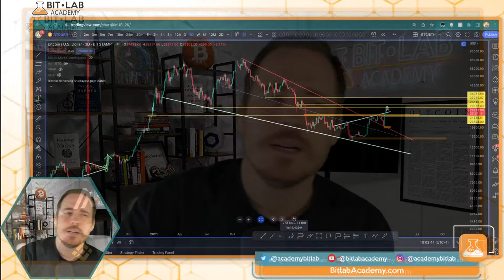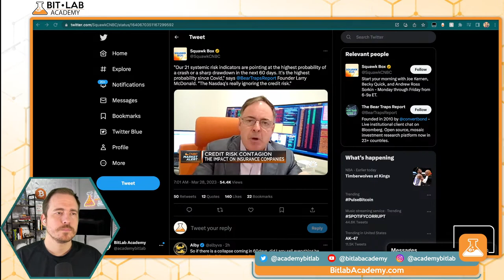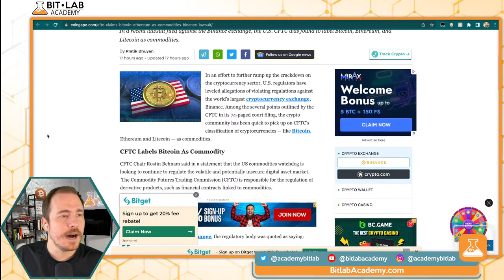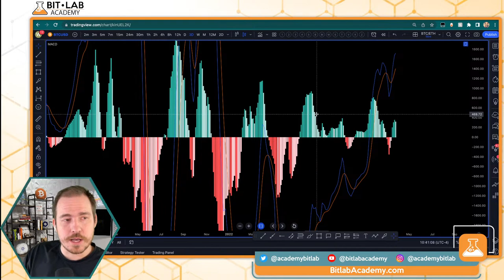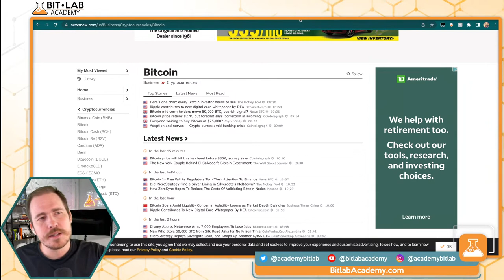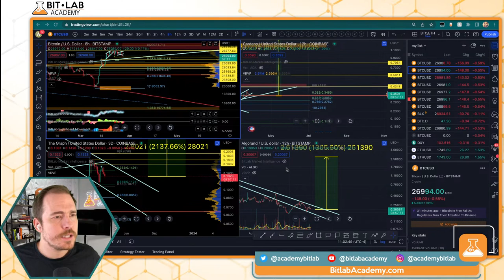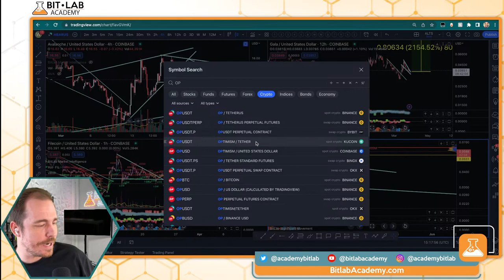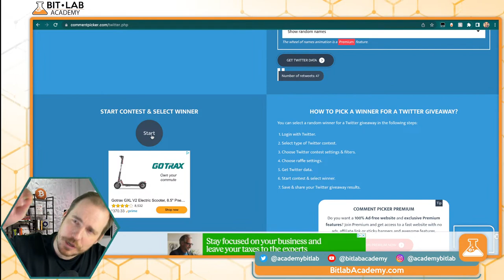BITCOIN Bulls Stalled | Crypto Rally or Crash Next? (Levels to watch for BTC & Crypto)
The crypto bulls have stalled and bitcoin is getting rejected at $28k. Is the bull rally over? Will the crypto markets crash from here? Here are the levels you need to watch and how to trade this market!
Will there be more bank collapses? Will the impending dollar crash affect the bitcoin and Crypto markets?

Tune in today along with the Director of BitLab Academy, our host, Kelly Kellam ➡️ @kellykellam on all his socials